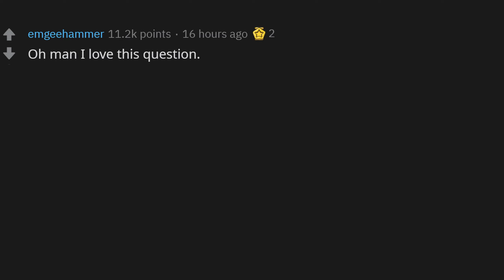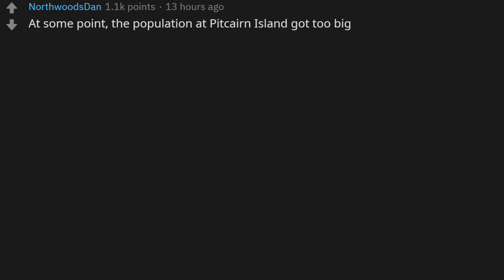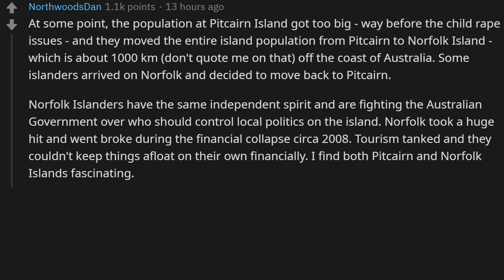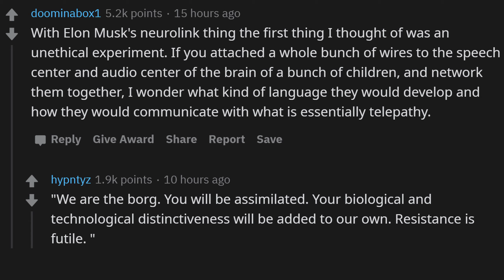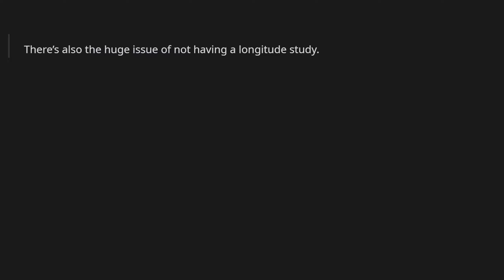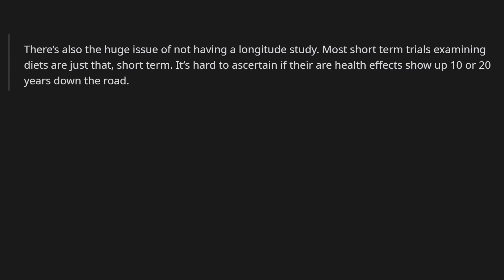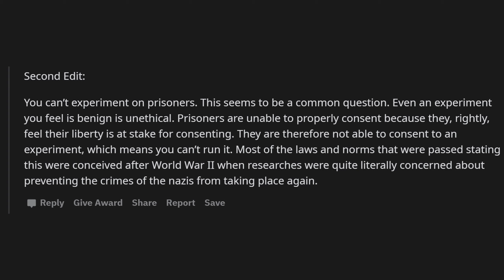WHAT SCIENTIST EXPERIMENT WOULD YOU DO: If Money and Ethics wouldn't be a problem?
What experiments would you run if money and ethics wouldn't be a problem? [AskReddit]